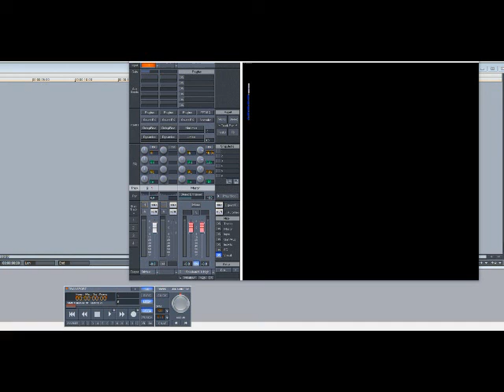Master P ft Kane & Abel – Throw ‘Em Up (Slowed Down)